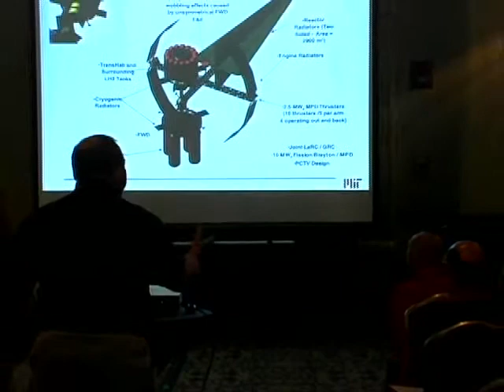Mars2010_ Pt5of6_ Various Panelists_ The VASIMR Drive For Space Exploration_ Panel Discussion.mp4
Mars2010_ Pt5of6_ Various Panelists_ The Vasimr Drive For Space Exploration_ Panel Discussion. The Variable Specific Impulse Magnetoplasma Rocket (VASIMR) is an electro-magnetic thruster for spacecraft propulsion. It uses radio waves to ionize and heat a propellant and magnetic fields to accelerate the resulting plasma to generate thrust. It is one of several types of spacecraft electric propulsion systems. The method of heating plasma used in VASIMR was originally developed as a result of research into nuclear fusion. VASIMR is intended to bridge the gap between high-thrust, low-specific impulse propulsion systems and low-thrust, high-specific impulse systems. VASIMR is capable of functioning in either mode. Costa Rican scientist and former astronaut Franklin Chang-Diaz created the VASIMR concept and has been working on its development since 1977.